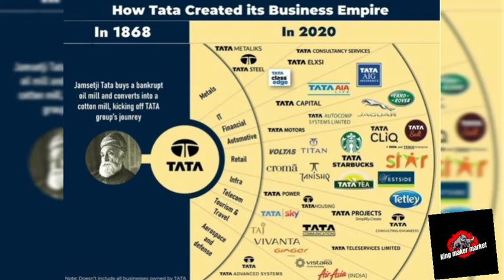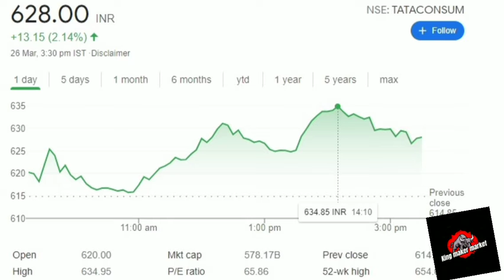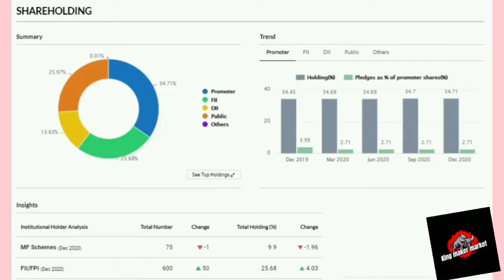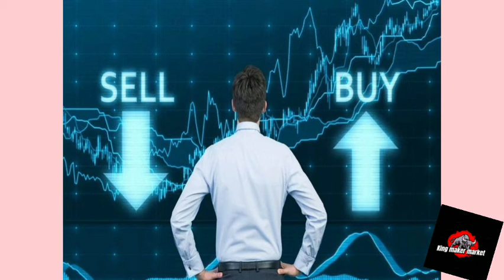FMCG Sector ka Shandar Share jo Dega 100% Return Damdar stock FMCG Ka King TATA GROUP KA MULTIBAGGER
This video is all about TATA GROUP AND TATA CONSUMER Company ltd.  stock details.

Tata Group, privately owned conglomerate of nearly 100 companies encompassing several primary business sectors: chemicals, consumer products, energy, engineering, information systems, materials, and services. Headquarters are in Mumbai.
The Tata Group was founded as a private trading firm in 1868 by entrepreneur and philanthropist Jamsetji Nusserwanji Tata. In 1902 the group incorporated the Indian Hotels Company to commission the Taj Mahal Palace & Tower, the first luxury hotel in India, which opened the following year. After Jamsetji’s death in 1904, his son Sir Dorab Tata took over as chair of the Tata Group. Under Dorab’s leadership the group quickly diversified, venturing into a vast array of new industries, including steel (1907), electricity (1910), education (1911), consumer goods (1917), and aviation (1932).
Following Dorab’s death in 1932, Sir Nowroji Saklatwala became the group’s chair. Six years later Jehangir Ratanji Dadabhoy Tata (J.R.D.) took over the position. His continued expansion of the company into new sectors—such as chemicals (1939), technology (1945), cosmetics (1952), marketing, engineering, and manufacturing (1954), tea (1962), and software services (1968)—earned Tata Group international recognition. In 1945 Tata Group established the Tata Engineering and Locomotive Company (TELCO) to manufacture engineering and locomotive products; it was renamed Tata Motors in 2003. In 1991 J.R.D.’s nephew, Indian business mogul Ratan Tata, succeeded him as chairman of the Tata Group. Upon assuming leadership of the conglomerate, Ratan aggressively sought to expand it, and increasingly he focused on globalizing its businesses. In 2000 the group acquired London-based Tetley Tea, and in 2004 it purchased the truck-manufacturing operations of South Korea’s Daewoo Motors. In 2001 Tata Group partnered with American International Group, Inc. (AIG) to create the insurance company Tata-AIG.

Tata Consumer Products एक एकीकृत खाद्य और पेय कंपनी है जिसका मुख्यालय कोलकाता, पश्चिम बंगाल, भारत में है और यह टाटा समूह की सहायक कंपनी है। यह बहु-श्रेणी एफएमसीजी प्रमुख बनने की दृष्टि से भारत की शीर्ष 10 खाद्य और पेय कंपनियों में शामिल है।